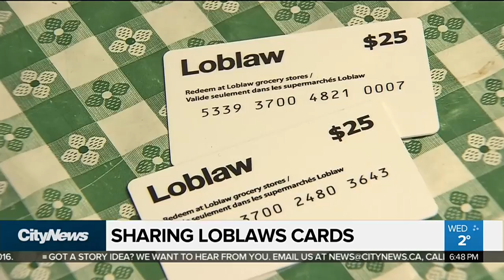Community centre shares donated Loblaws gift cards with volunteers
When Loblaws began giving out $25 gift cards as an apology for their part in the bread price fixing scandal, many decided to donate them. The Stop Community Food Centre is using them to pay it forward to those who give back to the centre.